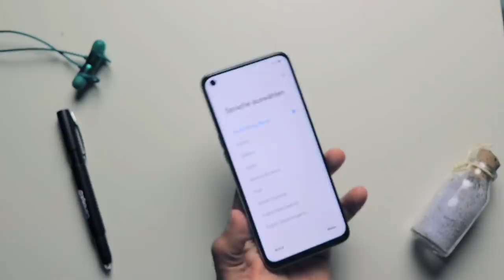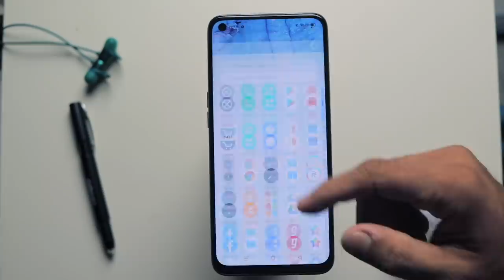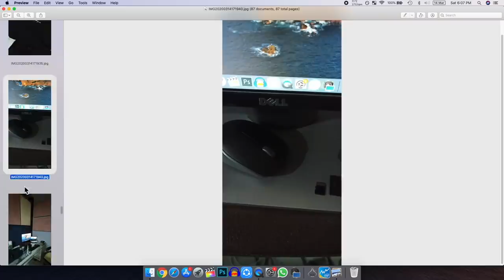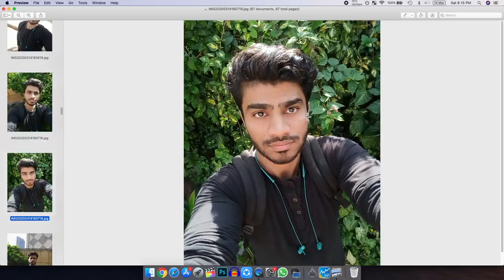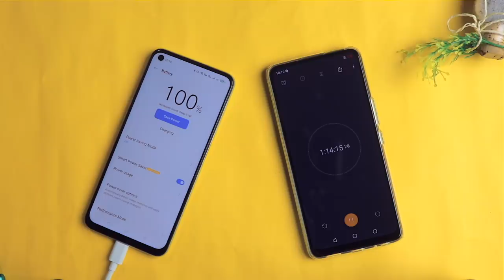REALME 6 Full Review after 20 Days of Usage - is it the BEST?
Hey, Guys, This is the Full Review of Realme 6 After using it for more than 20 Days as Primary Phone and now share my Usage Experience of Realme 6. So I Hope you Guys Liked it.

Latest Price

Realme 6 Full REVIEW:
Realme 6 Build Quality and Design
Realme 6 Display, 90Hz Refresh Rate
Realme 6 Performance, MT G90T, Multitasking, PUBG
Realme 6 Cameras,
Realme 6 Updates,
Realme 6 Software issues,
Realme 6 Sound Quality
Realme 6 Fingerprint and Face Unlock Test
Realme 6 Network, Call Quality, dual 4G VoLte VoWIFI
Realme 6 Pros and Cons
Realme 6 Final Verdict